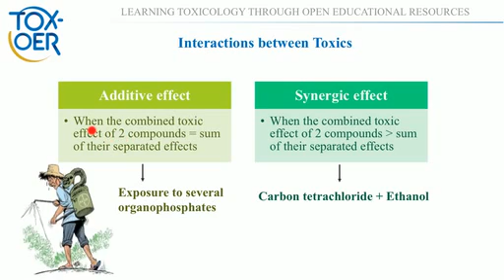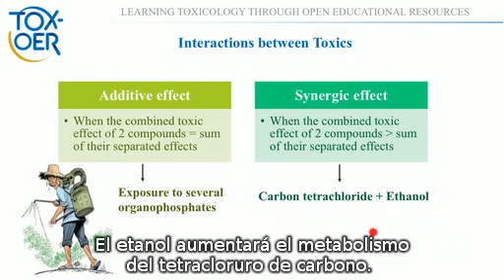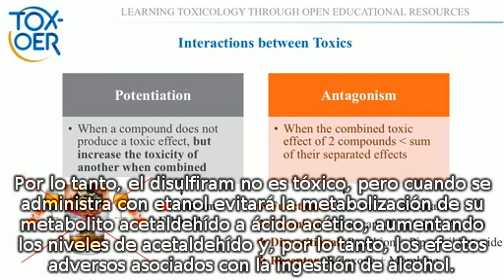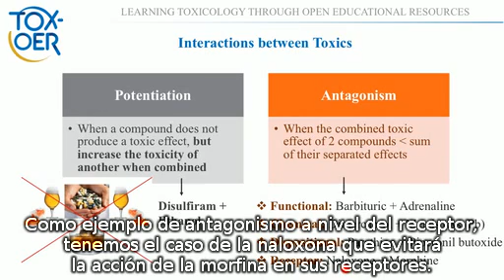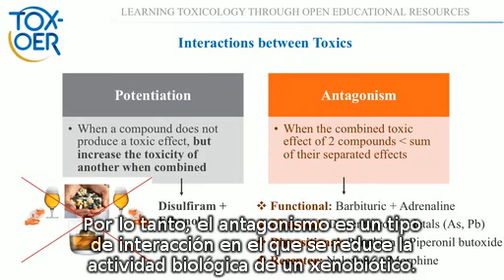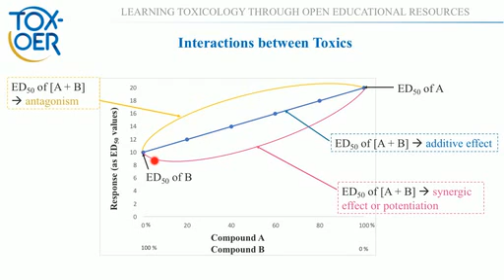1 1 5 Es